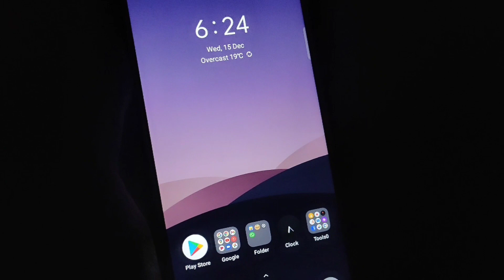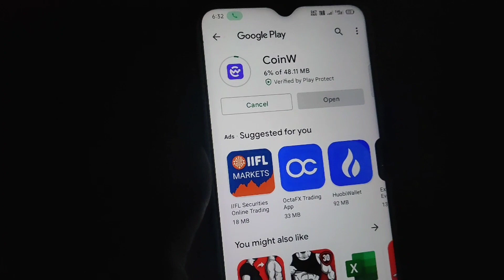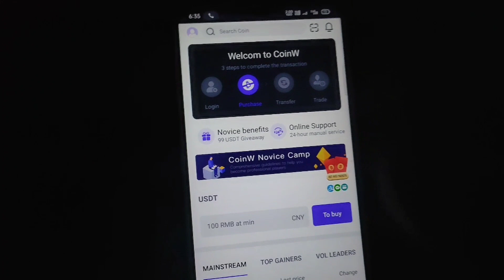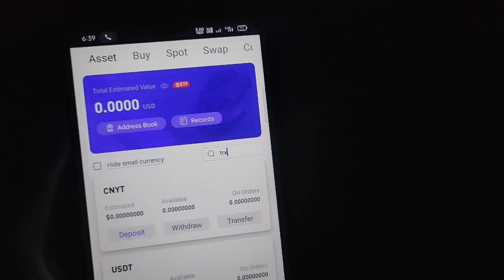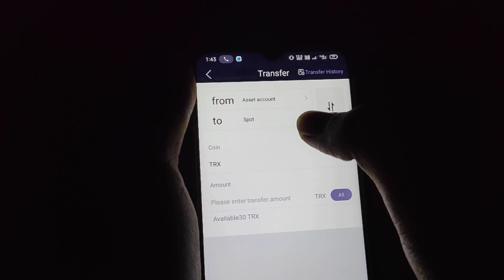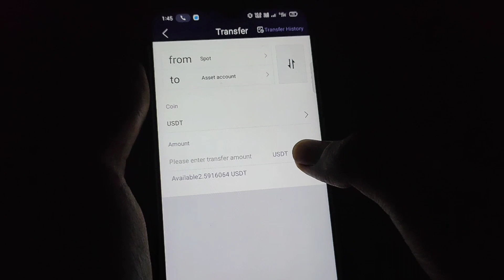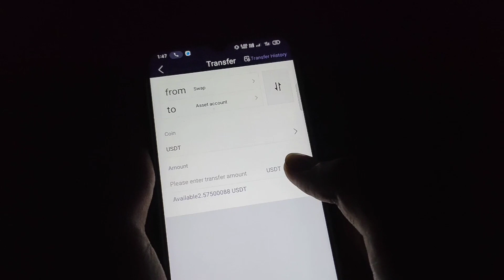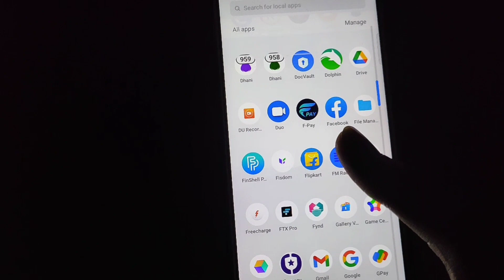💥CoinW Crypto Huge Loot || Signup 10$ + 10$ + 10$ || Instant Transfer Into Bank Account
ByBit loot app, New Earning app ByBit,ByBit withdrawal proocces,ByBit maha loot offer,
ByBit Huge Loot Offer | ByBit 200$ Trade Complete, ByBit Withdrawal Kaise kare, New Loot Offer |  CoinW Loot App ||

Paytm cash😱
online earning😱
loot offer😱
biggest loot😱

Friends 🙏🙏🙏🙏

Thanks